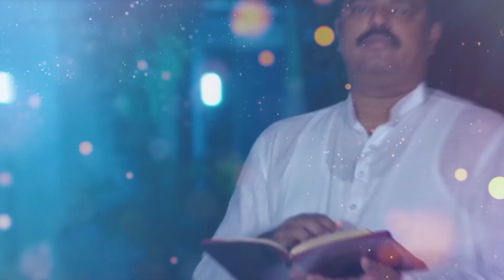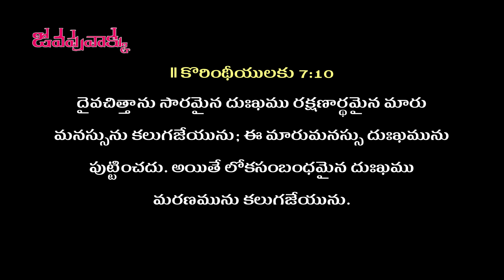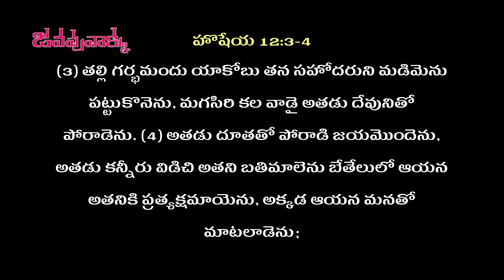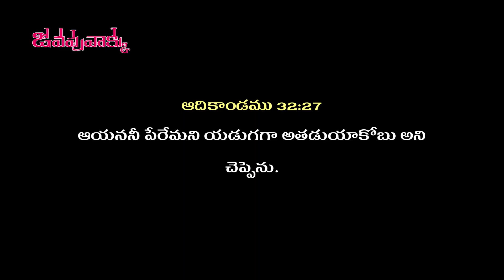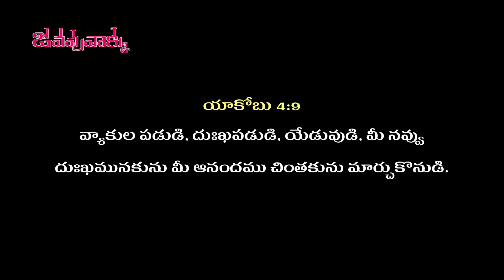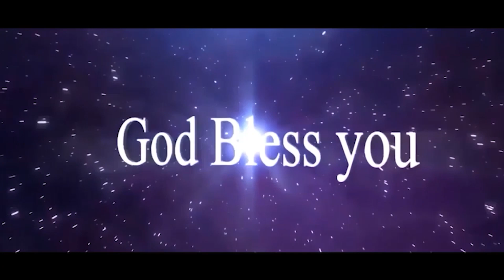మత్తయి సువార్త 5 వ అధ్యాయపు ధ్యానాలు // దుఃఖపడువారు ధన్యులు // MESSAGE BY PASTOR AKSHAY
వాక్యమై ఉన్న దేవునికి మహిమ కలుగును గాక.
 ప్రభువు మమ్మల్ని ప్రేమించి మాకు ఇచ్చిన సంగీత పరిచర్య పాటల లింక్స్ఇవ్వటం జరిగింది తప్పక వీక్షించగలరు...
సబ్స్క్రయిబ్, లైక్, కామెంట్, షేర్ చేసి ప్రోత్సాహించగలరు...

HOSANNA MINISTEIES NEW SONGS
Srikaruda Na Yesayya Hosanna New Songs
కరుణాసంపన్నుడా HOSANNA NEW SONG PASTOR.JOHNWESLY
Latest Christian Songs
Latest New Christian Hindhi Songs 2018
Latest New Christian Songs Hindhi
Latest New Tamil Christian Songs 2018
John Jebraj Tamil Christian Songs
Uyar Maliyao
Oneness
Oneness A Golden Meledy
Oneness Song David Parla
Latest New Tamil Songs
New Sharon Sisters Songs
Jk Chisthoper Songs
Telugu Latest Christian Songs
Full Hd Christian Video Songs
4k Videos